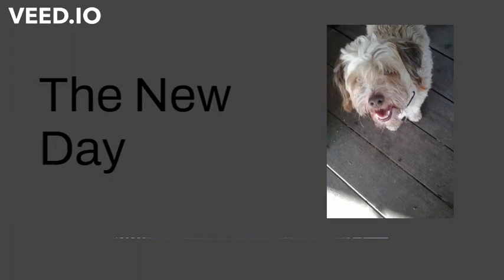The New Day LIVE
The endless cycle of work entertainment and sleep forever recycling in our lives, with the hope that there is something more xxx